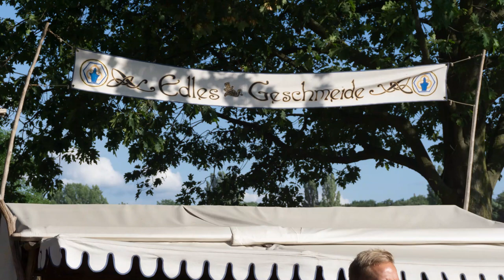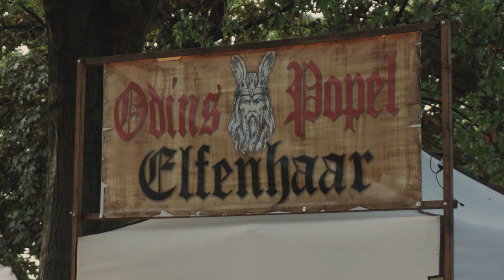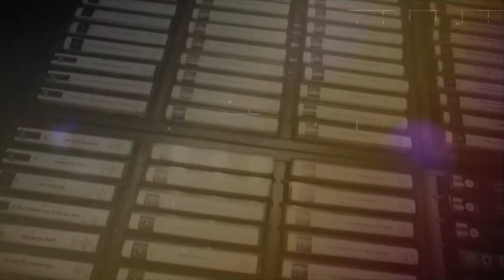Fantastischer Vlog - Spectaculum (MPS) 2019 am Fühlinger See in Köln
Meike und ich waren zu Anfang August zu Besuch auf dem MPS (Mittelalterliches Phantasie Spectaculum) in Köln am Fühlinger See. Zwischen sommerlicher See-Idylle und fantasievoll gekleideten Rittern und Feenwesen haben wir einen wunderbaren Tag verbracht mit viel Dudelsack-Musik und leckeren Schlemmereien.